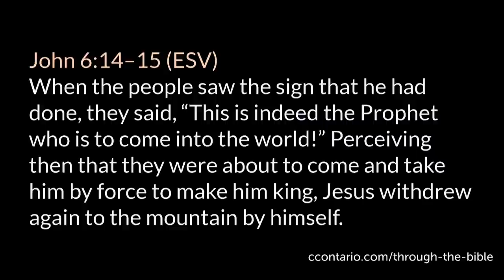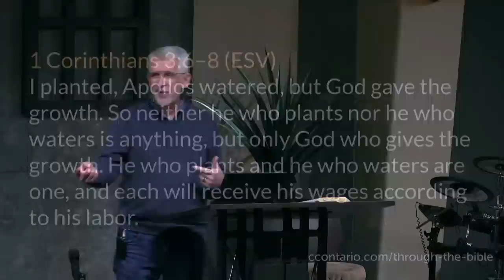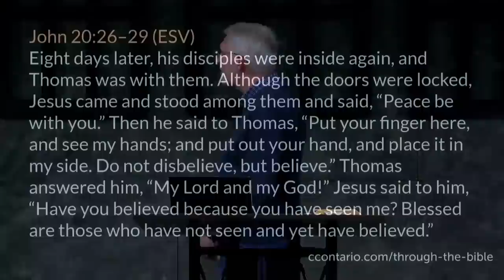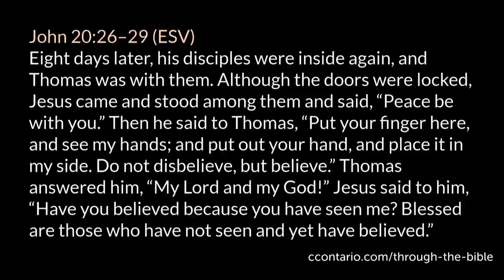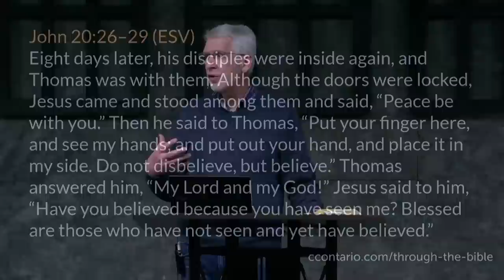John 4 (Part 2) :25-42 • Taking Jesus at His Word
+1280 live views